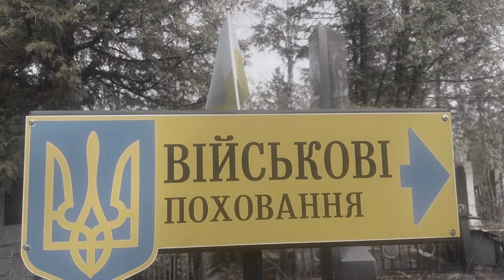Ціна кожного нового ранку. Не забуваймо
Друзі, я ще на початку 2022 працював комерційним директором, і я ловив кайф від поїздок на велосипеді. Але у березні 22 я не чекаючи повістки пішов у військкомат і от я тут. У лавах ЗСУ. Звання молодший сержант. Посада командир гармати. Дуже потужної гармати. З якої я і весь мій розрахунок трощимо рашистів. Контент на каналі - це наше життя і робота тут. З усіма подробицями які дозволено викладати.

Замовити прапорець або шопер Ви можете написавши у телеграм або iMessage

Графік роботи СТО Діми та Ані
10:00-19:00
Пн - Пт
Запис за номером
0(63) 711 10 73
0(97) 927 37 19